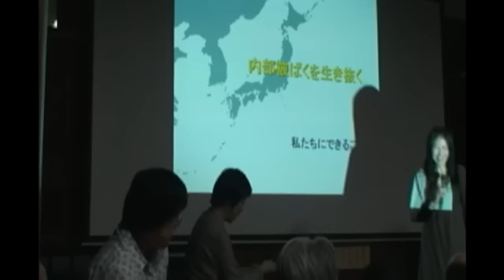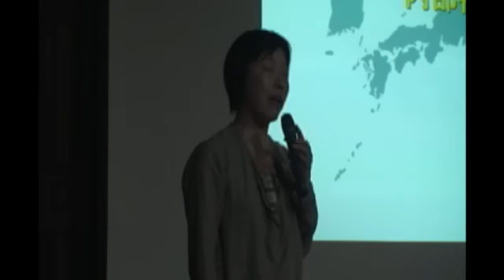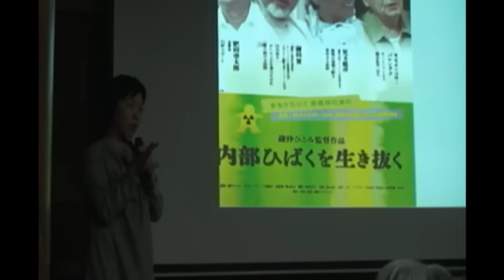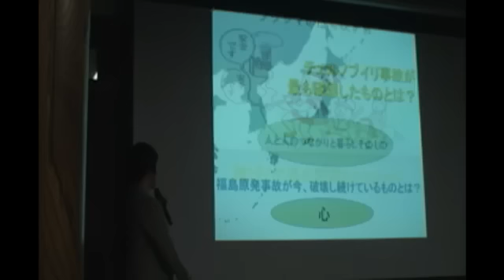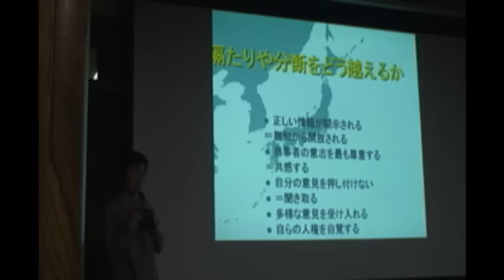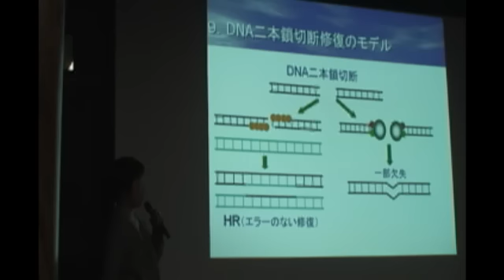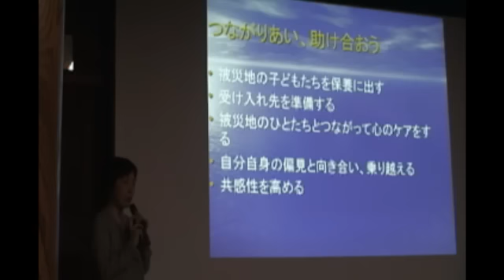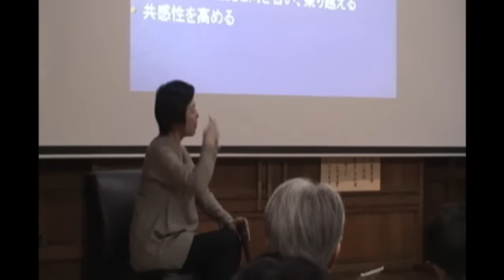鎌仲ひとみ監督『内部被ばくを生き抜く』上映会後監督トーク１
５月８日 石川県野々市市常讃寺
鎌仲ひとみ監督最新作『内部被ばくを生き抜く』
上映会後の鎌仲監督のトークの模様です

今回はDVD作品としての発表です

皆様の地域でも自主上映会を行ってみませんか？